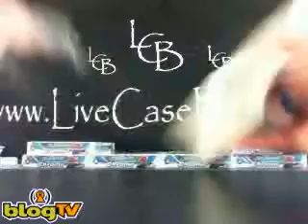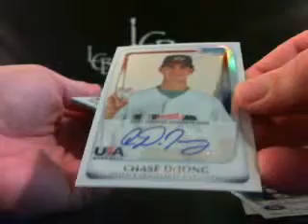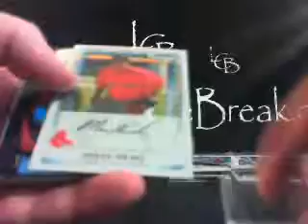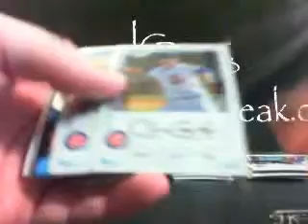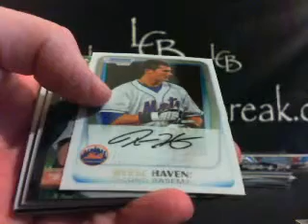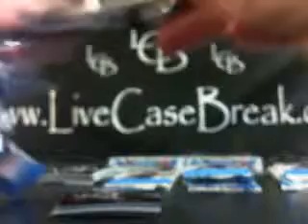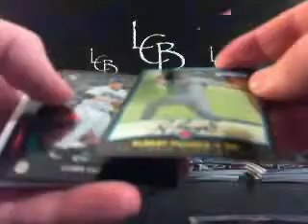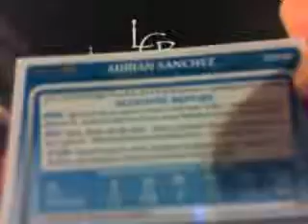2011 Bowman Chrome Baseball 12 Box Case #3 Break 2